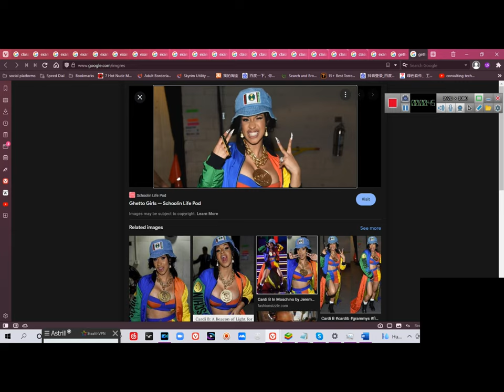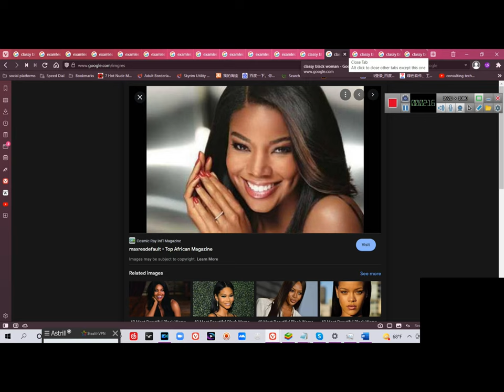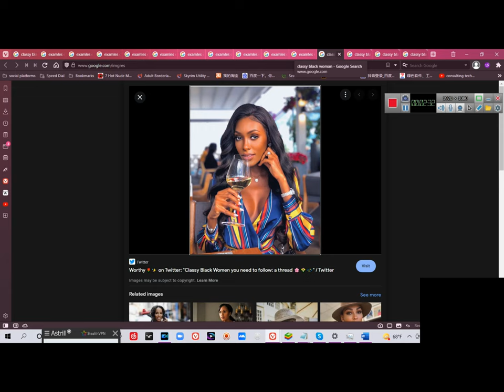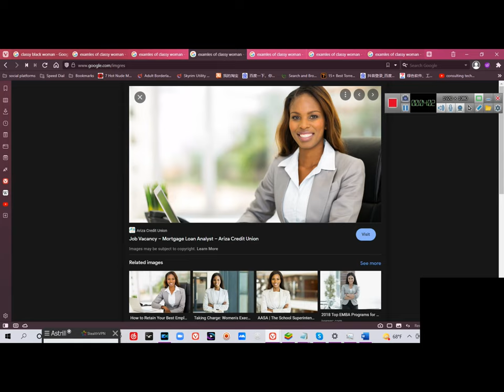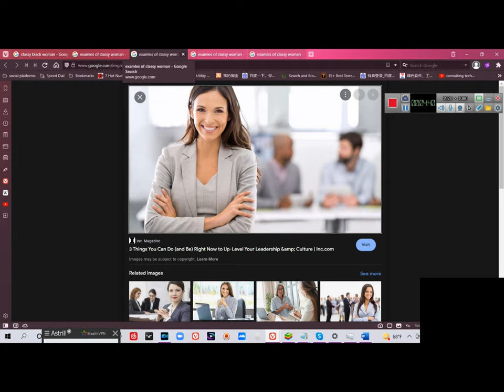How to become classy woman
Breakdown of traits of characteristics of classy woman